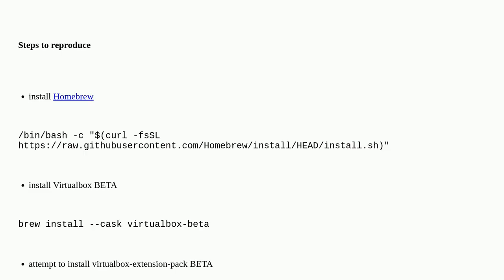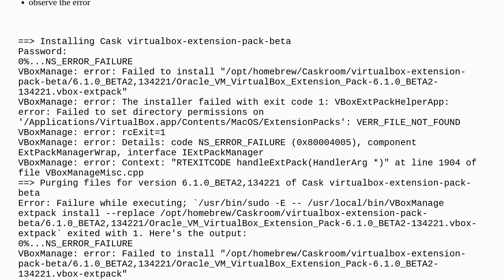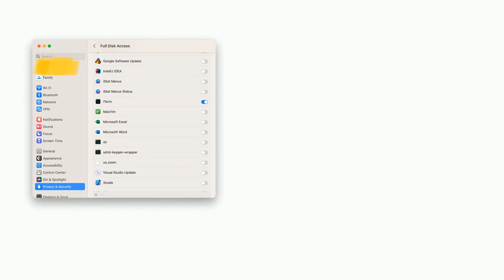Homebrew installation for "virtualbox-extension-pack-beta" fails on macOS Ventura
A special thanks goes out to the community

  virtualbox homebrew virtualization